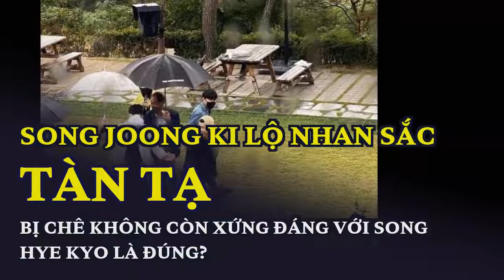Song Joong Ki lộ nhan sắc tàn tạ, bị chê không còn xứng đáng với Song Hye Kyo là đúng?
Vẻ ngoài của Song Hye Kyo qua loạt ảnh được lan truyền mới đây thu hút nhiều lượt bàn luận của cư dân mạng.Dù đã "đường ai nấy đi" hơn 3 năm qua, cặp sao hạng A Song Joong Ki - Song Hye Kyo vẫn thường xuyên được gọi tên trong những tin đồn hợp - tan, trở thành để tài được khán giả bàn luận sôi nổi.
Trong số các bình luận của khán giả, có người mỉa mai rằng vẻ ngoài kém sắc của Song Joong Ki hiện tại khiến anh không còn tương xứng với Song Hye Kyo. Bởi hai người liên tục dính tin đồn "yêu lại từ đầu" trong khi Song Hye Kyo thì luôn được khen nhan sắc ngày càng thăng hạng. Tuy nhiên, đây chỉ là ý kiến của số ít khán giả, hình ảnh mới nhất của Song Jong Ki vẫn đang được chia sẻ rầm rộ trên mạng xã hội.
Cuối năm nay, phim Cậu Út Nhà Tài Phiệt của Song Joong Ki sẽ lên sóng trên JTBC. Hiện nam diễn viên đã gia nhập đoàn phim Hwaran và bắt đầu khởi quay những phân đoạn đầu tiên.
Song Joong Ki (áo đen) chuẩn bị bay đến Busan.
Sáng nay, cư dân mạng chuyền tay nhau loạt ảnh chụp lén Song Joong Ki tại một nơi đông người. Theo đó, nhan sắc nam chính Hậu Duệ Mặt Trời khiến khán giả hốt hoảng vì trông kém sắc thấy rõ. Trên các diễn đàn, nhiều người mỉa mai rằng nam diễn viên giờ đây không còn tương xứng với Song Hye Kyo khi cặp đôi liên tục dính tin đồn "nối lại tình xưa". Tuy nhiên, sự thật đằng sau vẻ ngoài xuề xòa của Song Joong Ki là gì?
Cụ thể, Song Joong Ki vừa tham gia đám cưới của một người quen tại Daejeon - Hàn Quốc. Những bức ảnh của Song Joong Ki được lan truyền hôm nay do chính người hâm mộ và khách mời ghi lại, chia sẻ lên mạng xã hội.
Để nói về trạng thái không được tốt của Song Joong Ki hôm nay, nhiều người cho rằng nam diễn đang khá mệt mỏi vì phải di chuyển liên tục suốt 3 ngày qua nên trông không được rạng rỡ như mọi khi. Được biết, Song Joong Ki đã đi từ Seoul đến Busan rồi mới "hạ cánh" xuống Daejeon để dự lễ cưới.
Trạng thái mới nhất của cặp đôi Hậu Duệ Mặt Trời.
Trong ảnh, Song Joong Ki diện trang phục đen đơn giản, kết hợp với mũ lưỡi trai đội ngược trông rất năng động. Bức ảnh trên nhận được lượt bàn luận khủng của cư dân mạng. Đa phần công chúng cho rằng nam diễn viên trông khá xuề xòa, gương mặt kém sắc thấy rõ, không xứng với biệt danh "chàng trai đẹp hơn hoa" mà mọi người thường gọi.
Tuy nhiên, người hâm mộ đã nhanh chóng thanh minh cho nam diễn viên. Họ nhận thấy Song Joong Ki từ trước đến nay luôn chọn phong cách ăn mặc thoải mái cho các hoạt động thường ngày. Vả lại, theo văn hóa Hàn Quốc, khách mời thường ăn mặc rất đơn giản để tránh chiếm spotlight của cô dâu - chú rể nên diện mạo của nam diễn viên không đáng bị chê trách nhiều như vậy.
Cách đây vài ngày, Song Hye Kyo gây náo loạn hot search các nền tảng mạng xã hội bởi một video được quay cận mặt, chứng minh nhan sắc ngày càng thăng hạng hậu ly hôn. Ngược lại, bức ảnh của chồng cũ cô được lan truyền sáng nay lại khiến khán giả lo lắng vì nhan sắc mỹ nam không còn được như xưa.